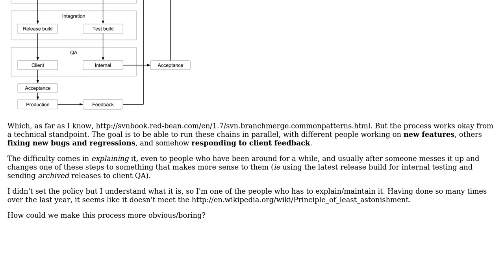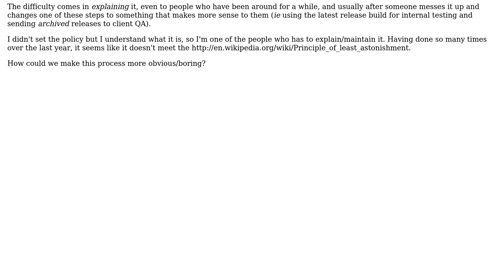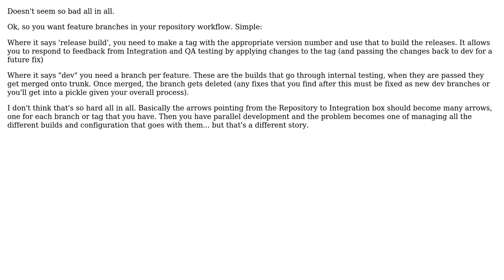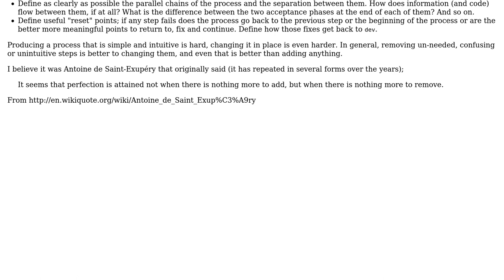Software Engineering: Continuous integration policy problems (2 Solutions!!)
Software Engineering: Continuous integration policy problems

With thanks & praise to God, and with thanks to the many people who have made this project possible! | Content (except music & images) licensed under CC BY-SA | Music | Images & others | With thanks to user Niall user jzx user gbjbaanb and the Stack Exchange Network Trademarks are property of their respective owners. You are responsible for your own actions.